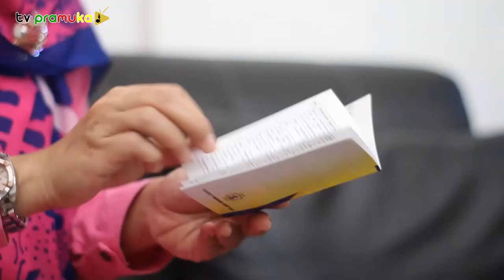[LombaEdukasiVaksin2021] NAYLA SABIL - Bogor Tengah